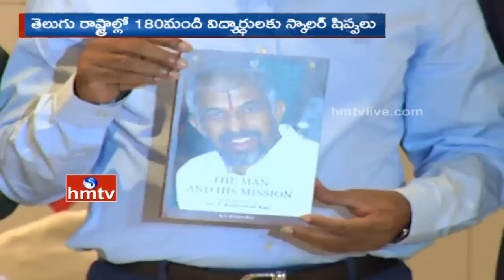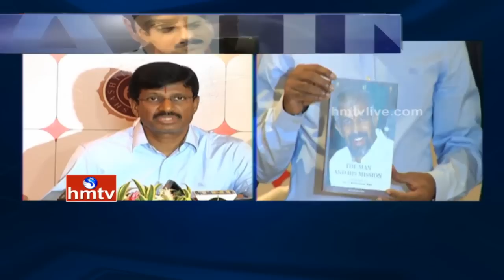My Home Founders Day | My Home Groups Scholarships for Poor Students | HMTV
My Home Groups Chairman Jupally Rameshwar Rao birthday was Celebrated as, My Home Founders Day. On the occasion of Shashtipoorthy (60years) Celebrations, they have Selected 180 Poor Childrens from 60 Schools for Scholarships.